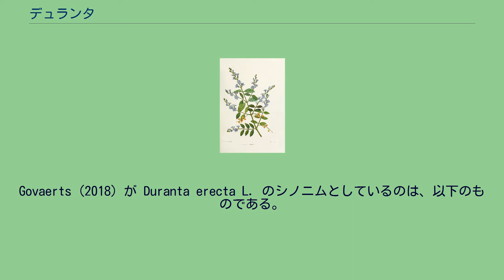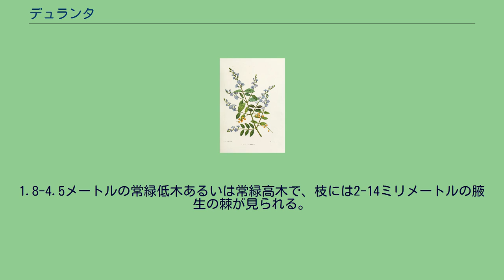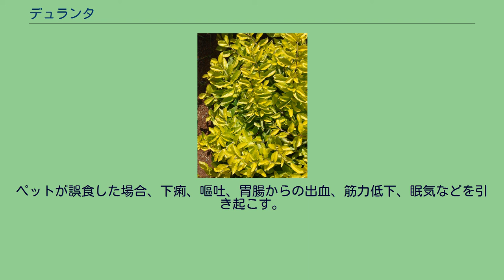デュランタ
デュランタあるいはドゥランタは、クマツヅラ科デュランタ属の植物。
通常「デュランタ」の名前で栽培されているのはデュランタ・エレクタ（Duranta erecta; シノニム: D. repens デュランタ・レペンス）で、和名はハリマツリ、タイワンレンギョウ（台湾連翹）。
Govaerts (2018) が Duranta erecta L. のシノニムとしているのは、以下のものである。
熱帯性花木。
原産地は米国フロリダ州からブラジルにかけての熱帯アメリカで、北米南部（米国アリゾナ州、カリフォルニア州、テキサス州、フロリダ州、ルイジアナ州）からバミューダ諸島、西インド諸島（キューバ、ケイマン諸島、ジャマイカ、ドミニカ共和国、トリニダード・トバゴ、ハイチ、バハマ、プエルトリコ、ベネズエラ連邦保護領）、中米（エルサルバドル、グアテマラ、コスタリカ、ニカラグア、パナマ、ホンジュラス、メキシコ北西・北東・中央・南西・南東部）、南米（アルゼンチン北東部、ウルグアイ、エクアドル、ガイアナ、コロンビア、スリナム、パラグアイ、ブラジル北東部および中西部、フランス領ギアナ、ベネズエラ、ペルー、ボリビア）にかけて分布する。
アフリカではケニアの森林にも見られるが、これは栽培されていたものが逸出して野生化したものである。
デュランタ属は南アメリカを中心におよそ30種が知られる。
デュランタの名前は16世紀の植物学者C.デュランテスにちなむ。
分類上は常緑樹だが、日本では通常、秋から冬にかけて低温のため落葉する。
観賞用としてタイワンレンギョウの名前でも多く出回っている。
日本では6－9月に垂れ下がる花茎に径1cmほどの紫色の花を房状につけるが、暖地では通年咲く。
咲き終えると、オレンジ色の果実を多くつける。
日本では、特に濃紫色の花びらに白い縁取りが入るタカラヅカが人気品種として多く栽培されている。
暖地では生垣などに多く使われる。
1.8-4.5メートルの常緑低木あるいは常緑高木で、枝には2-14ミリメートルの腋生の棘が見られる。
葉は対生で、時に短果枝に密生し楕円形、基部は楔形、先端は先鋭形か鈍形、葉縁は全縁か円鋸歯状、2-6×1-3センチメートル、無毛である。
花は藤青色か白色、総状花序が頂生し、花冠筒は長さ7-10ミリメートル、裂片は長さ2-6ミリメートルである。
果実は黄色あるいは橙色の核果に円錐状のくちばしがついたもので、直径5-7ミリメートルである。
ペットが誤食した場合、下痢、嘔吐、胃腸からの出血、筋力低下、眠気などを引き起こす。
毒成分は果実および葉に含まれるサポニンもしくはアルカロイドと考えられるが、確実ではない。
^ a b 学名としては国際藻類・菌類・植物命名規約（ICBN）に照らし合わせると無効なものである。
^ a b c d e f Beentje (1994). ^ a b c d 土橋 (2015). ^ a b c 金田 (2014:200). ^ 米倉・梶田 (2003-). ^ Govaerts (2018). 英語: 日本語: